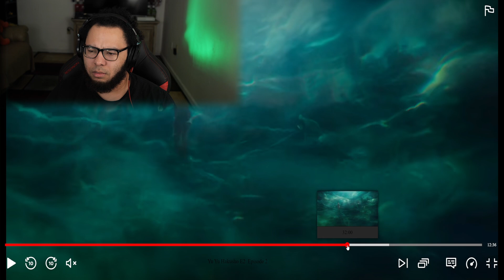Soul-Stealing Showdown! | Yu Yu Hakusho Live-Action Ep 2 Reaction 💥👊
Get ready for a supernatural rollercoaster in episode 2 of the Yu Yu Hakusho live-action series! We're stepping up the game as Yusuke, our spirit detective, faces off against the soul-stealing Goki. Watch as I react to Yusuke's struggle with his new 'Spirit Gun' ability, his emotional encounter with a boy he saved, and a high-stakes battle to reclaim stolen souls. 😱🔫

00:00 - Start
03:54 - Episode #1.2 - Reaction
28:21 - Discussion